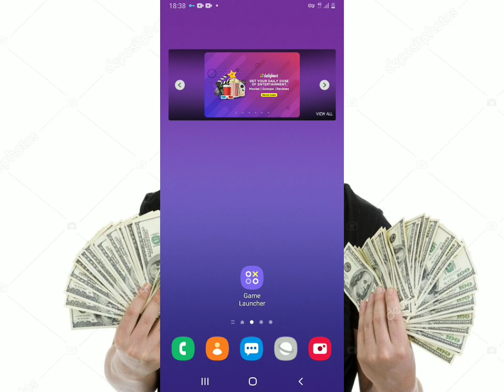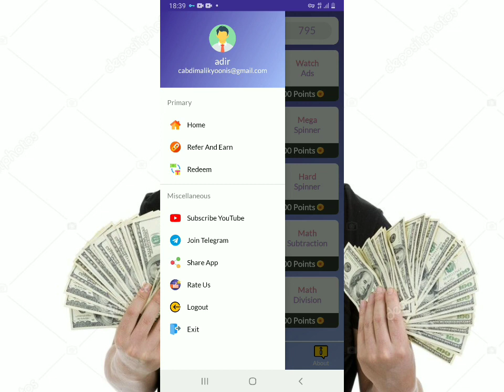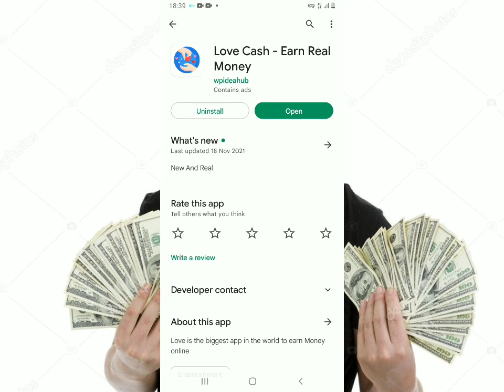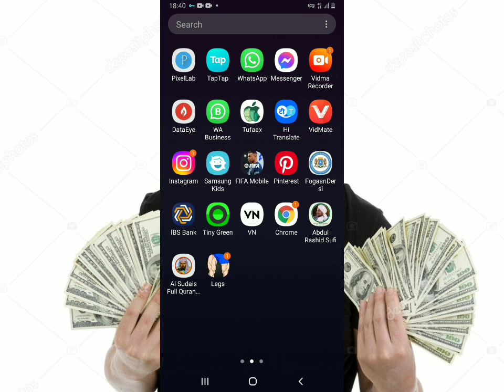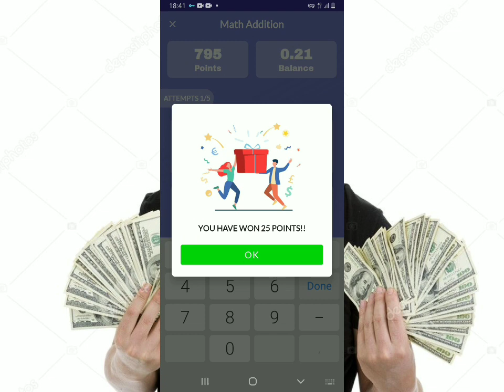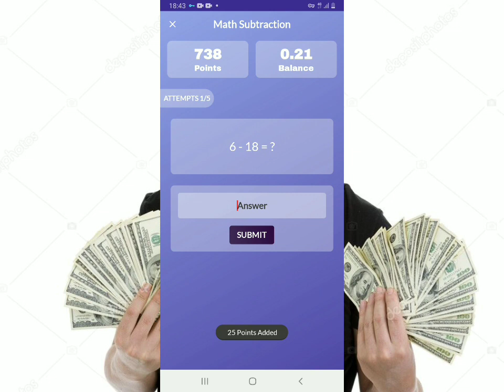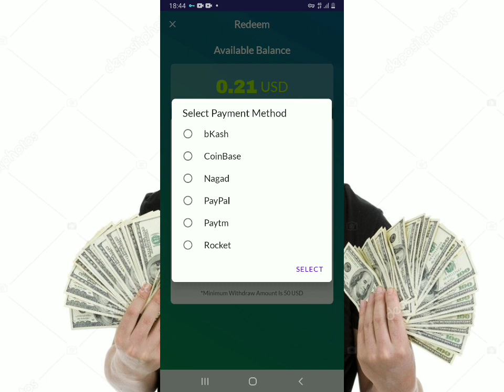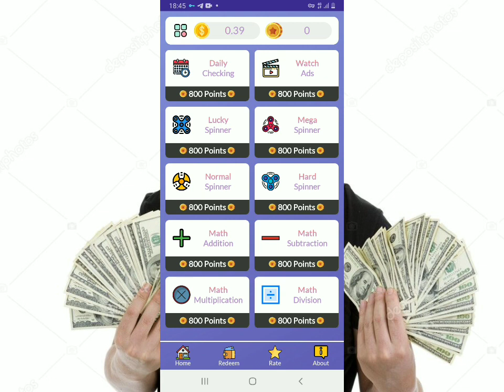samey $50 uga bax numberkaga hormuud